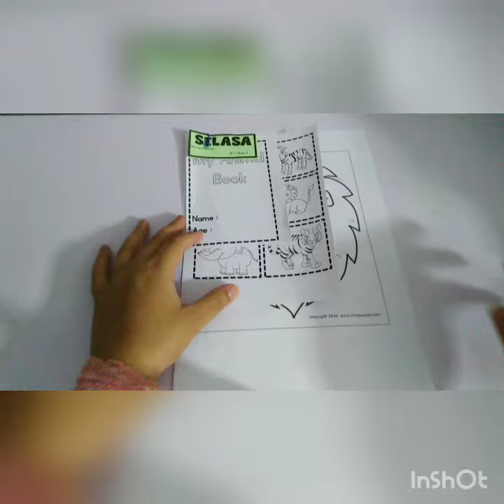My Animal Book (BIT - 3/8/21) Tc Ain